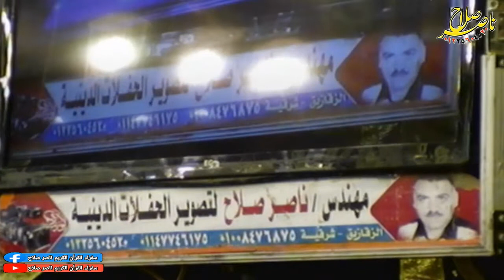الشيخ محمد جودة متولي س الاسراء عزاء الحاج حسن السيد والي ميت أبو علي 24 6 2021